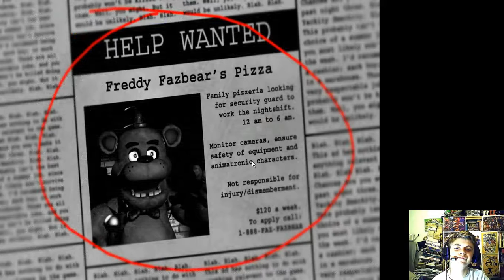FNAF UE -#1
UCN IS NOT THE ONLY ONE
NO THERE IS LOTS
- 8-BITMARK 101

HI EVERYONE I NEED 1000 SUBS TO  Monetisation my videos before 2 dec 2019
COME AND HELP ME WITH MY CHANNEL.PLEASE
MORE LIKES=MORE FUNNY & HORROR GAMES
COME AND HELP ME THROUGH THIS JOURNEY WITH ME
NEXT LIVESTEAM =3/4 JAN 2019 8PM-12PM
GREAT SEE YOU THERE